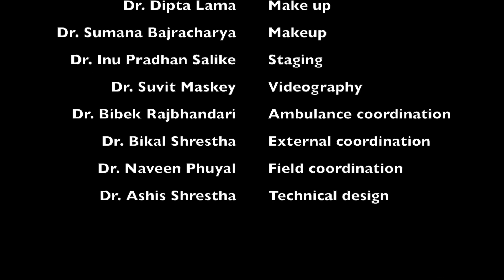SimEx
This is a field simulation exercise conducted by MoHP, supported by WHO and Field exercise assisted by NSEDRM.